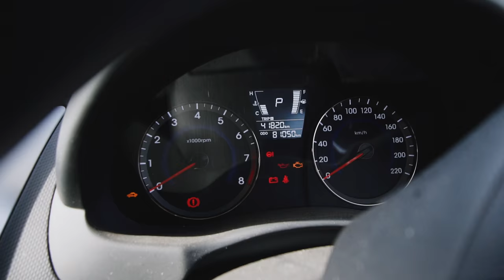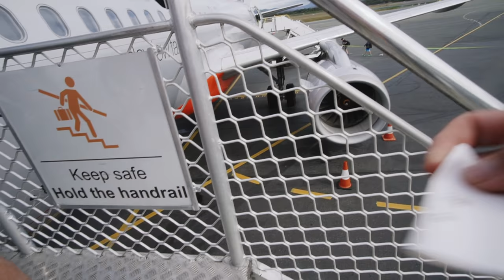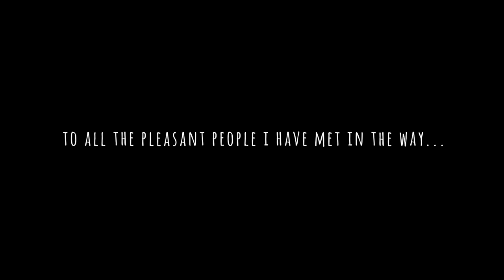15 days, 4182kms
queensland road trip ends at 4182kms

qld 2018 day15

vlog 225